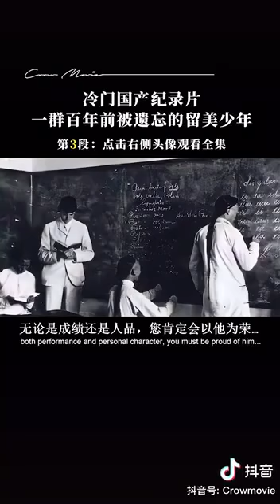大清留學少年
Video from Ric Tsao